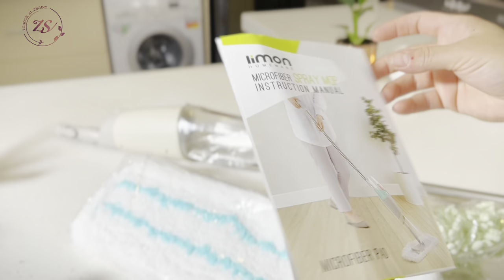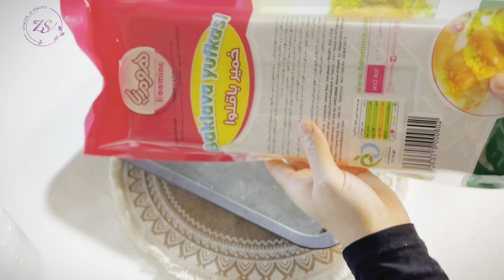سفرتي لاستقبال ضيفتي في الصباح ومشتريات كتيرة احضروا الفيديو على رواء 😉☺️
رابط طريقة عمل الزيتون يدوم سنوات شوفوا الفيديو

 انتستغرامي - Instagram

 التفاصيل ⁉️ ضمن الفيديو بتمنالكم مشاهدة ممتعة 🌹
مشاركة المقطع ✔️
عيلتنا صارت اكثر من 1 Ⓜ️ و400 ألف  مشترك للانضمام لتكبر اكثر ☺️

📌متابعة واعجاب لصفحة الفيس بوك

📌للاشتراك في قناة اختي وجميلتي إسراء السخني على الرابط

📌للاشتراك في قناة سلفتي وعزيزتي زها على الرابط